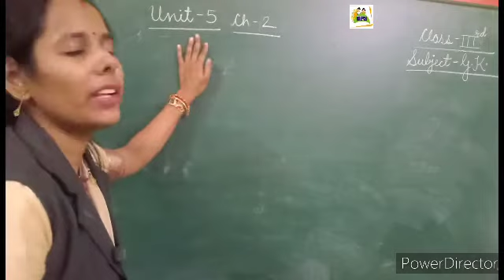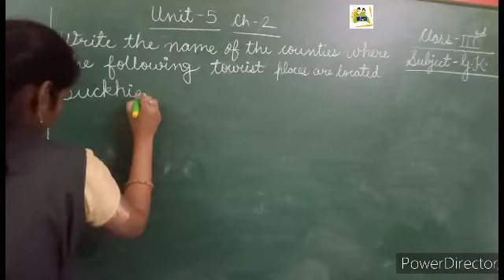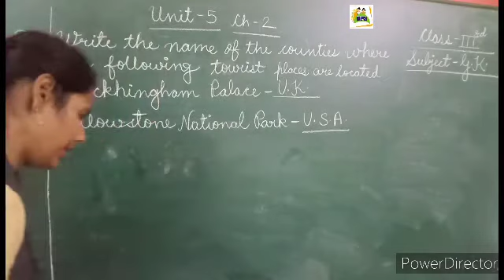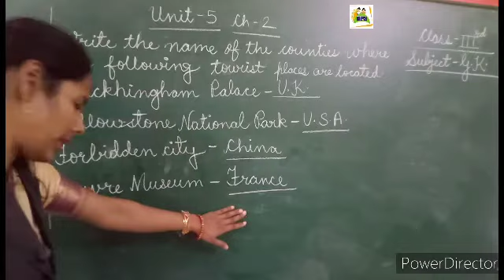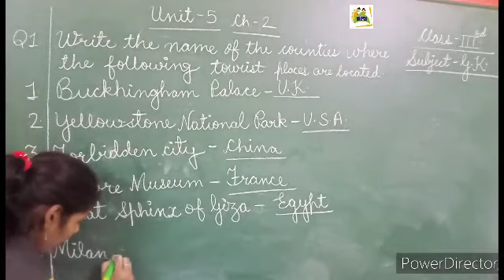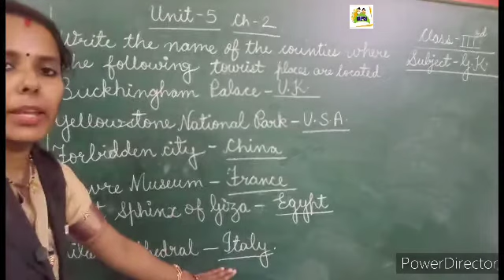DPS Class 3 GK Unit-5 Ch-2 Revision Date 23-2-2021